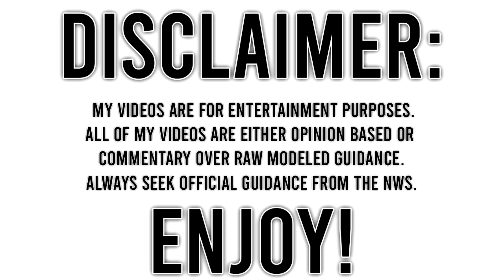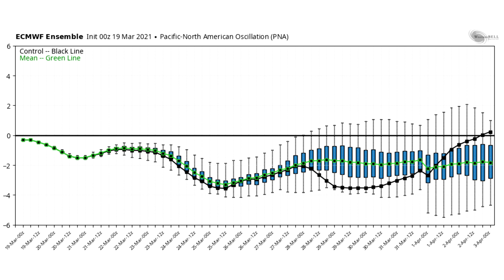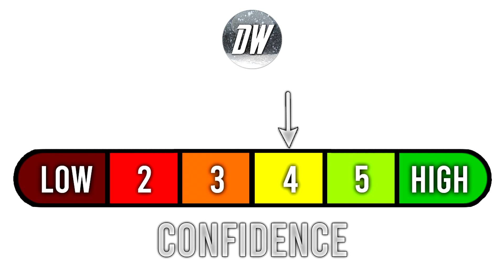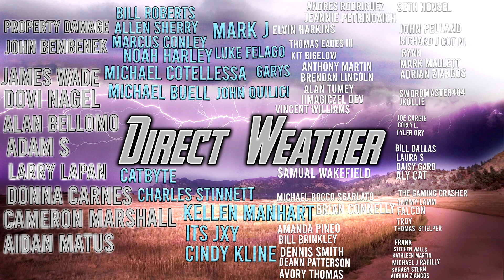Upcoming Huge Pattern Switch... Another Severe Outbreak?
In today's video we talk about an Upcoming Huge Pattern Switch... Another Severe Outbreak?

Well first off the pattern switch, we expect a couple cold days out east to end this week, and some nicer weather out west. This will entirely flip to start next week, that pattern of warmer in the east colder in the west should last through the end of march.

a Severe Weather Outbreak seems possible next week for the south central and southeastern United States, We will watch this very closely.